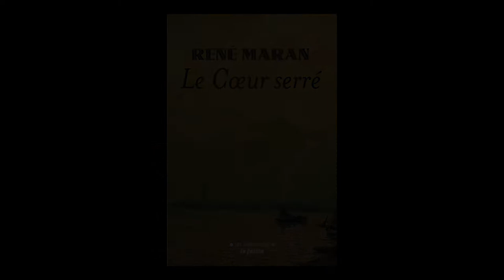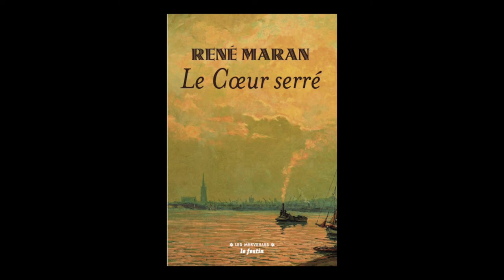Agathe Rivière-Corre présente "Le cœur serré" de René Maran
Agathe Rivière-Corre présente Le cœur serré de René Maran aux éditions le Festin.